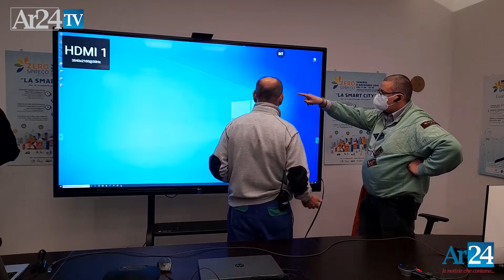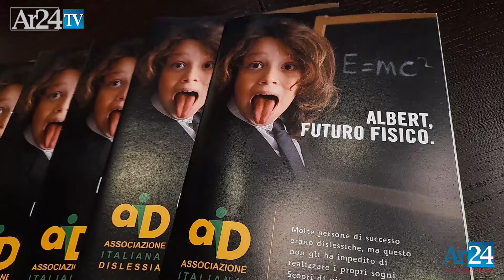Nuovo ciclo di corsi di formazione di Aid Arezzo con Zero Spreco Educational e Convitto Nazionale